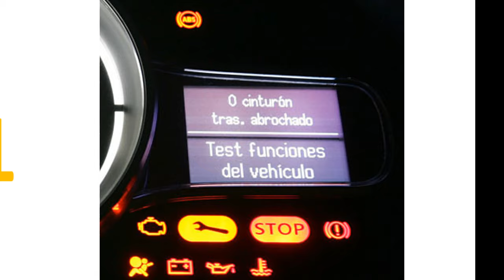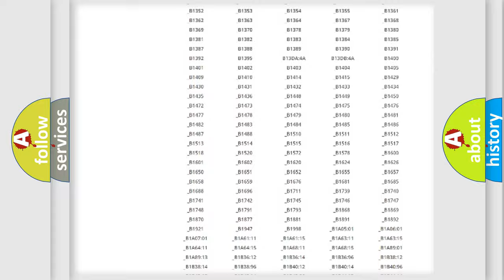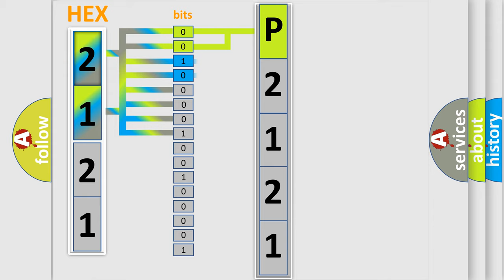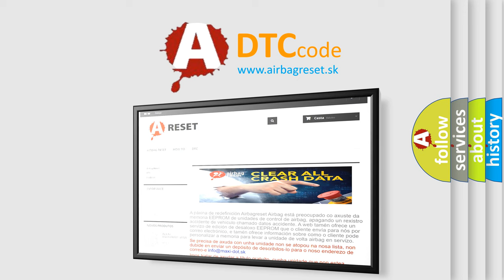DTC Toyota P2121 Short Explanation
Contents:
0:21 Basic DTC analysis according to OBD2 protocol standard.
1:48 Insight into programming
2:58 A diagnostically understandable description of the Diagnostic Trouble Code
3:05 Basic error definition

Make:
Toyota
Code:
P2121
Definition:
AV Control Unit - HDD Connection
Description:
Internal malfunction of AV control unit (HDD connection malfunction) is detected.